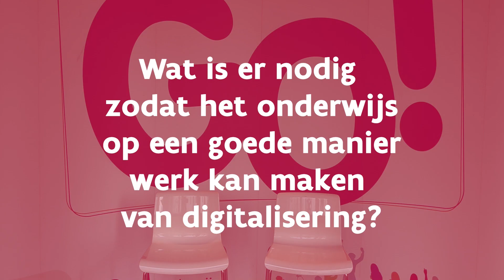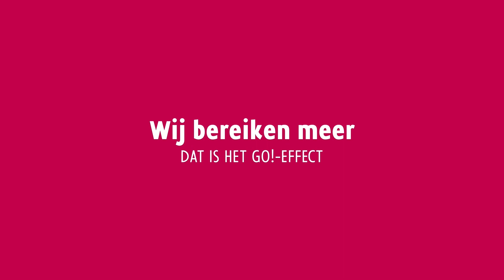GO! memorandum 2024-2029 - Digitalisering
In juni 2024 staan er opnieuw verkiezingen op de agenda. Een uitstekend moment om bekend te maken welke koers we bij het GO! uitstippelden naar een sterk onderwijsbeleid en kwaliteitsvol onderwijs. Meer dan 8.000 leerlingen, ouders en GO! professionals lieten hun stem horen en samen schreven we een memorandum, een kompas waarmee de komende Vlaamse Regering die koers kan varen.

In deze videoreeks laten we enkele van de deelnemers van het traject aan het woord over de eisen die we opnamen in ons memorandum. Wat is hun kijk hierop? Waar liggen zij van wakker? Wat kan beter en wat moet anders? Kijk en luister mee naar de stem van het GO!

In deze aflevering vroegen we deelnemers wat er nodig is om onze scholen digitaal bij de les te houden. Bekijk ook zeker de andere video's uit deze reeks in onze playlist 'GO! memorandum 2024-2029'.
Het volledige memorandum kan je nalezen op onze